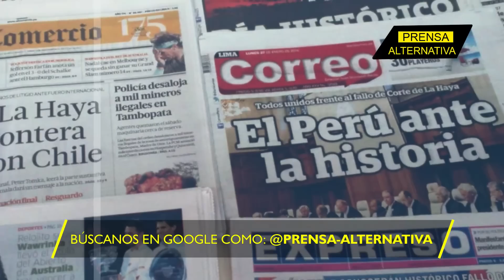Nadie se calla ante lo que pasa en Perú!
La presidente hondureña Xiomara Castro no dudó en criticar la violencia que ha ejercido el gobierno de facto peruano contra la población.

Director General: Juan José del Castillo
Jefe de Prensa: Enzo Anchante
Jefe de Turno: Nancy Vargas
Investigador Asociado: Maylin Pariguán
Locución: Luis Mamani
Edición: Miguel Peralta